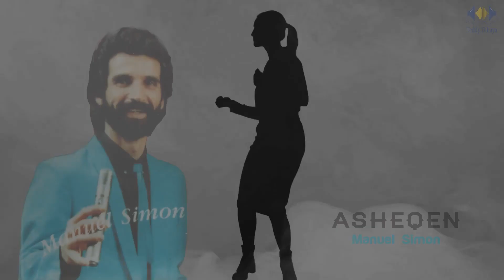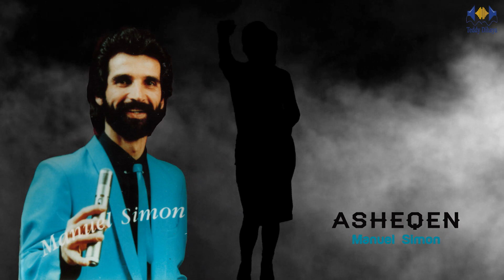Assyrian Old Song - Manuel Simon - Asheqen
Singer : Manuel Simon
Song : Asheqen
Lyrics & Melody : Shimon Barkho

c  1984